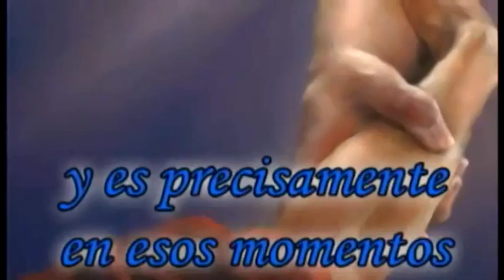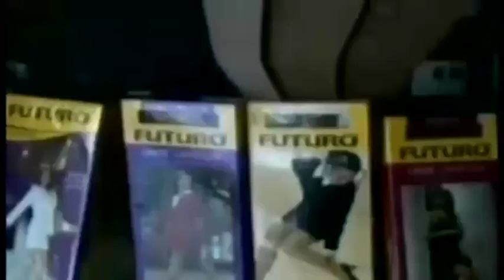ARCO TV HIDALGO / Luz a la Esperanza / Fundación Arco Tv Hidalgo / 30 Abril 2016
Fundación Arco Tv Hidalgo A. C.
Presenta su programa
LUZ A LA ESPERANZA
Donde ayudar es tarea de todos
Ayúdanos a ayudar
En la conducción Dr. Froylan Díaz
Programa que produce
ARCO TV HIDALGO
El canal de tu confianza